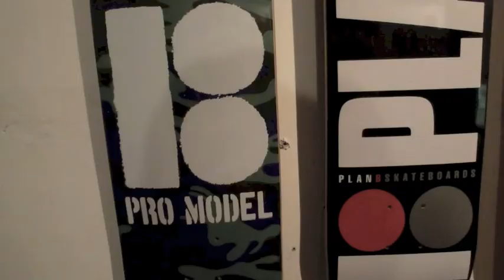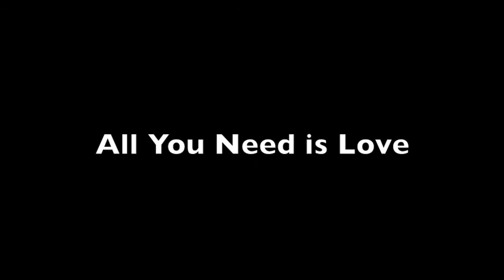All you need is love trailer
song- Pursuit of happiness performed by lissie
All you need is love to be released 11/19/13